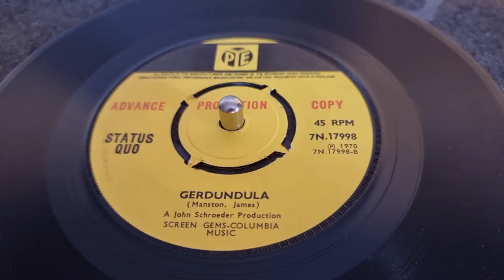STATUS QUO IN MY CHAIR 1970 PYE RECORDS ADVANCE PROMOTION COPY